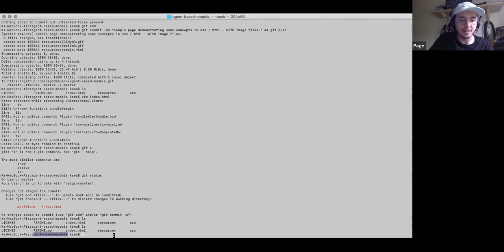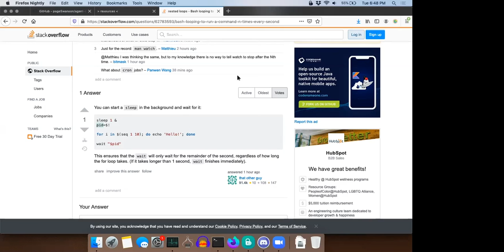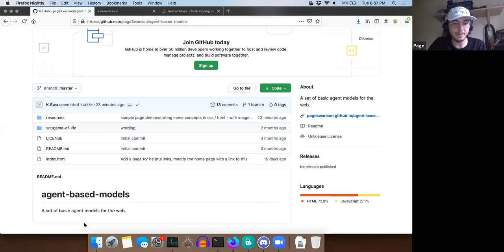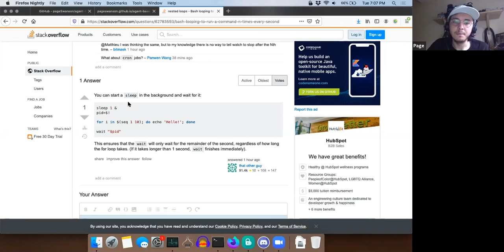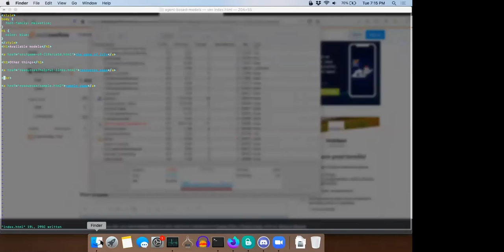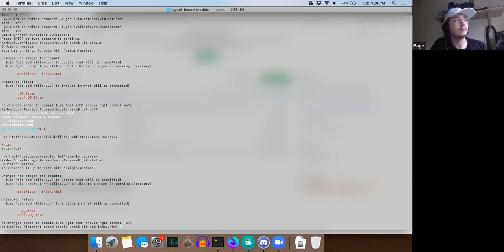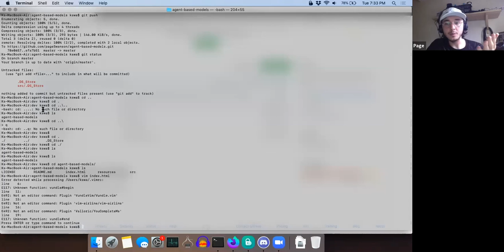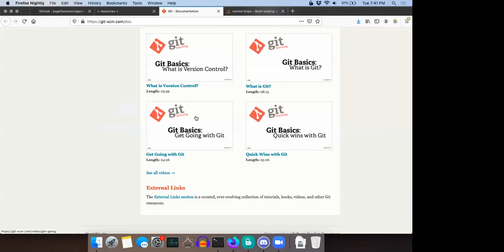Learn to Code: Animated Life in the Browser - July 7th Class Three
If you missed Page Swanson's awesome third class of his popular Learn to Code series, here it is for your enjoyment! Get coding!